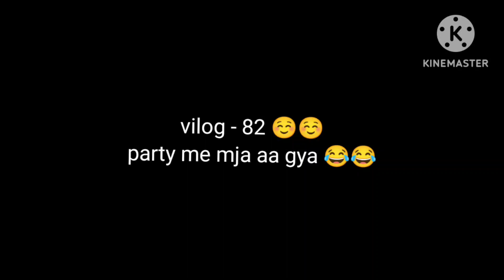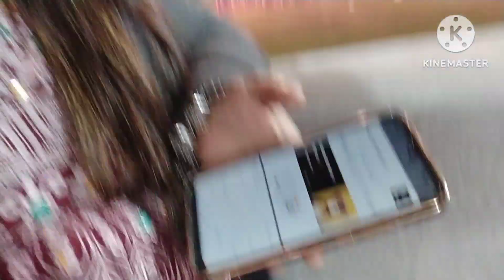asli mje to dusro ki shadi me hi ate h ☺️☺️ full enjoyment